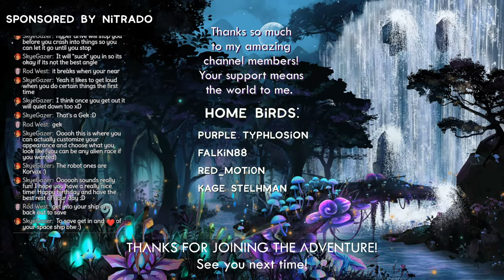FIRST TIME playing NO MAN'S SKY!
You are invited to my birthday party! Taking a break from dinosaurs, today we are going to space. If you are a NMS pro, I'd love your advice, if you are a noob like me, come hang out and we can figure it out together!

Come join the community on my Discord! We'd love to see you there!

Songbird is a nickname my husband gave me when we were dating, because I like to sing. This channel is just about me, playing games, and helping others play games. That's it.